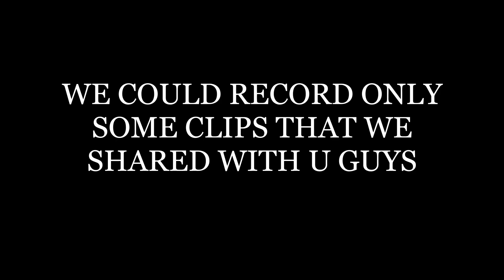Holi vlog // Aaj manayi ham sabne special holii // Masti, Dance sab kuch hua //Special Holi vlog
HLOO FRNDSS.

Plsss support and share maximum 🙏